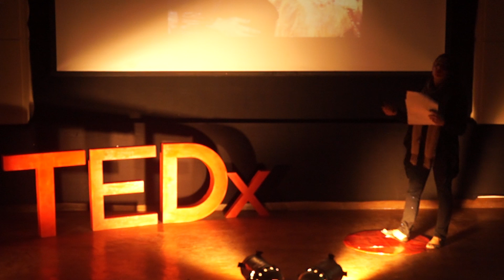Grand daughter of Allama Iqbal | Nuriah Iqbal | TEDxBNUTarogil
Nuria founded Labour & Love, a social enterprise (charity) working only with impoverished women in and around Lahore training them in handicraft skills, enabling women to work from home and earn an income. As part of Labour & Love, in February 2015 Nuria launched the “Iqra Project” aimed at raising funds for education of underprivileged children in Muslim countries by collaborating with different  artists/artisans from various Muslim countries to create a range of products celebrating the word “Iqra”.

Born and raised in the UK, Nuria is a qualified UK solicitor specializing in corporate finance. After having worked for over 7 years with international law firms Norton Rose (London, Paris), and then White & Case LLP (London, Moscow), Nuria moved to Pakistan in 2004 and changed her focus to social welfare.